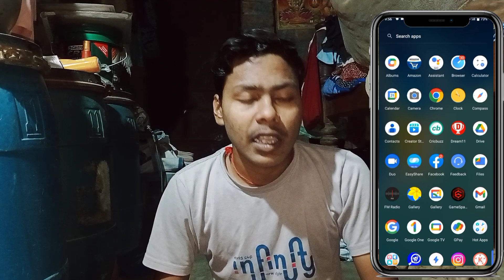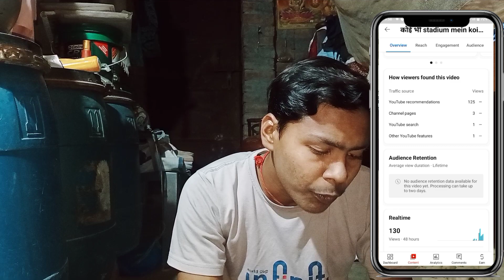new channel par views kaiseaate hain real tech family 🚀🚀🔥🔥💵💸💵💸💸🤑🤑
Your Quaris -
new channel par views kaise
badhaye
laye
laen
new channel par views nahi
aa raha hai
badhaye 2023
badhaye short video
new channel par views kyon
nahin aate
badhaye shorts
badhaye 2023
aate hain
new channel me views kaise laye
new channel me views nahi aa raha
hai
new youtube channel me views kaise
badhaye
badhaye 2022
laye 2022
badhaye 2023
new short channel me views kaise
badhaye
new channel me starting me views
kaise laye
kaise laye 2023